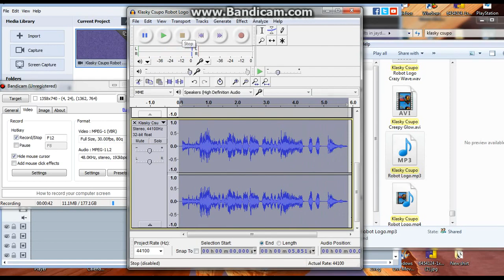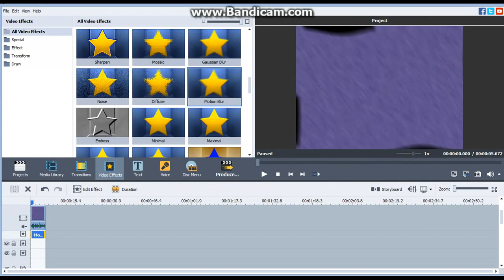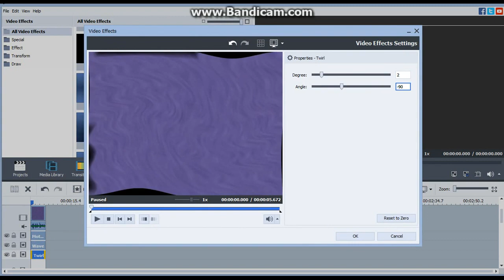(REUPLOADED) How to make X is SAPER WEIRD OMG